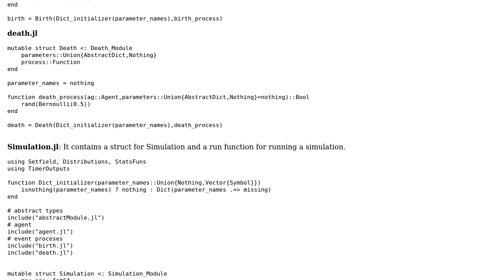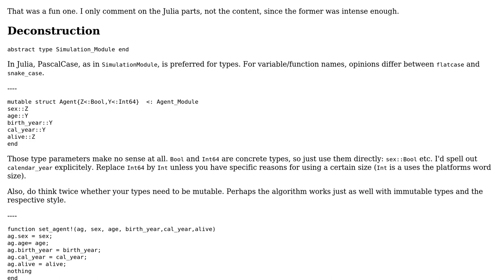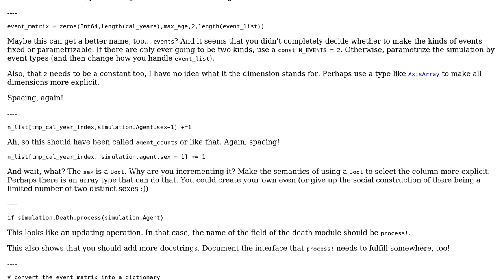Discrete event simulation framework for discrete times in Julia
With thanks & praise to God, and with thanks to the many people who have made this project possible! You are responsible for your own actions.